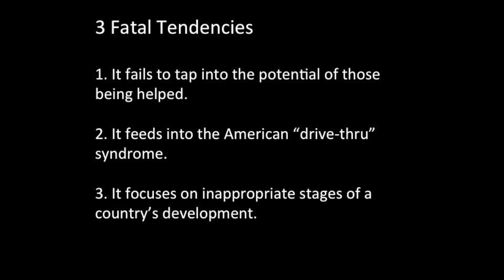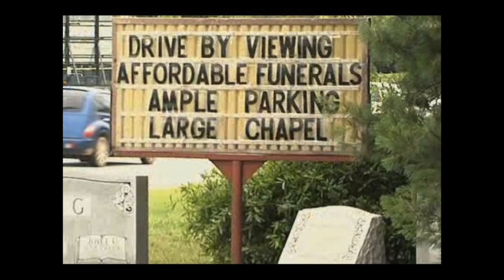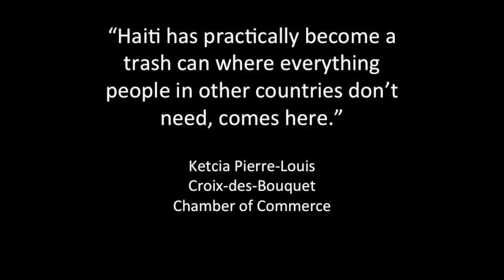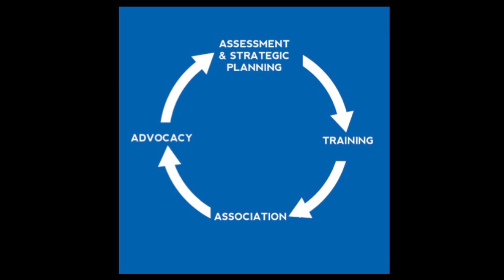Haiti -- the graveyard of good intentions: Bertrhude Albert & Priscilla Zelaya at TEDxUF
Every year, Americans spend their money and time giving to the third world. But what if those good intentions actually harmed the people instead of helping them? Bertrhude and Priscilla introduce a model of aid that empowers the local people and allows them to become self-sufficient.

Bertrhude is a graduate student at the University of Florida pursuing a Masters in Latin American Studies. She was born in Haiti but moved to the US at the age of 8. In 2011 Bertrhude co-founded a Gainesville-based 501(c)3 Nonprofit called Projects for Haiti, Inc. (P4H). As CEO of P4H Bertrhude's heart is to see sustainable development and growth in Haiti. She is confident that she will be working with the Haitian people until her dying breath.

Priscilla Zelaya was born and raised in Miami, Florida. While earning her Bachelor's and Master's degree in Elementary Education from the University of Florida, Priscilla co-founded a local 501(c)3 nonprofit, Projects for Haiti, Inc. (P4H). She is currently a 2nd grade teacher in Gainesville, FL and serves as the Chief Operations Officer of P4H. Her passion for Haiti and sustainable development has led to her to work fervently to see a thriving Haiti.